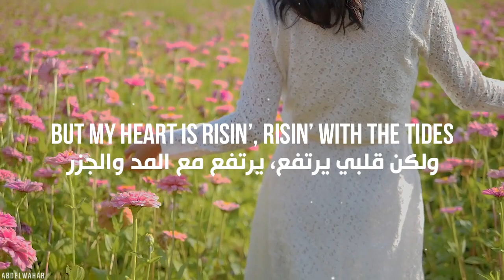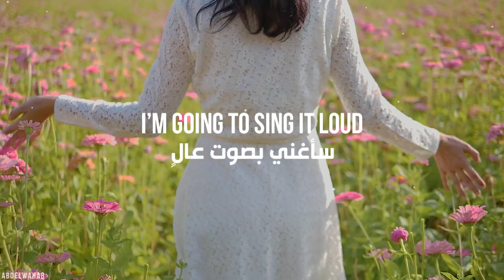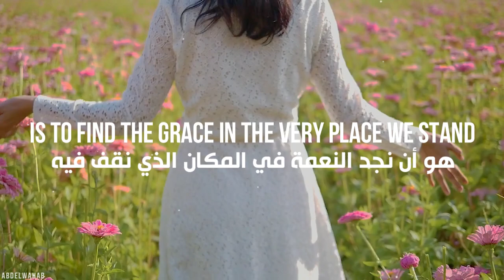Caroline Jones - Rise (مترجمة للعربية)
SONG : Rise

ARTIST : Caroline Jones

VIDEO BY : ABDELWAHAB